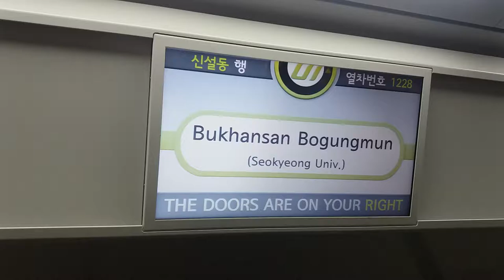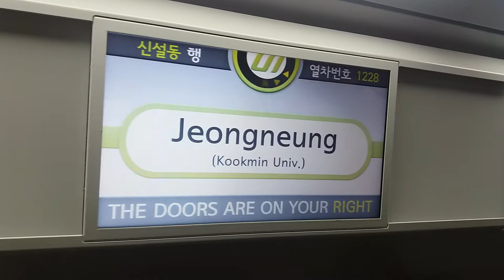(17/09/30) 우이·신설선 신설동행(1228) 정릉역 LCD 표출